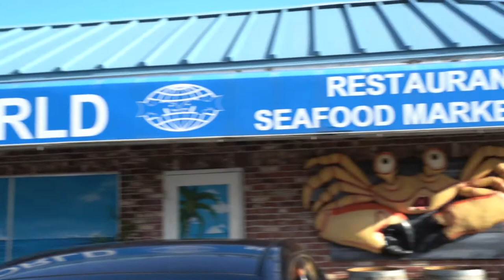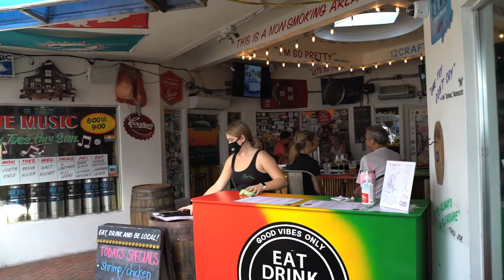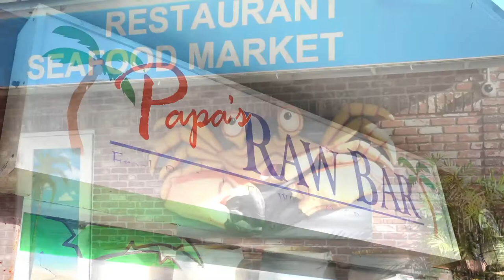Papa's Raw Bar Feature